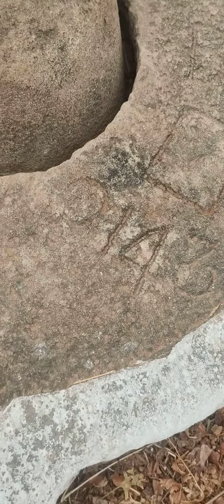Shri Nandikeshwar Mahadev Nalgam Gujarat in Narmada Parikrama